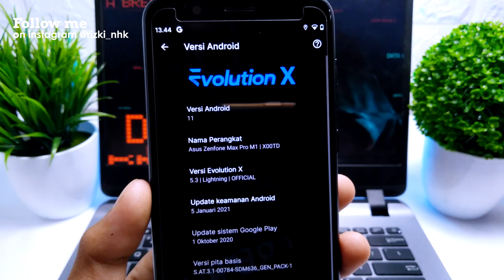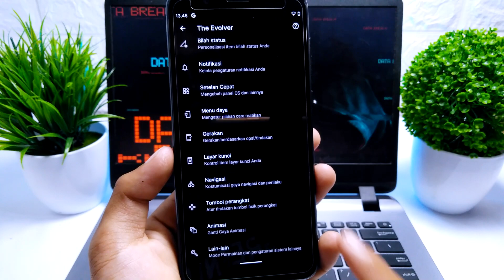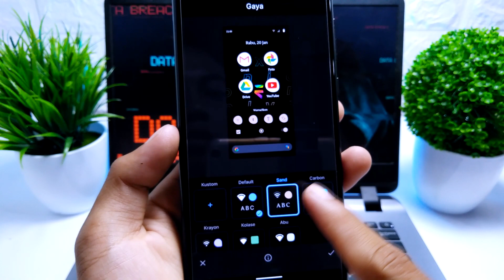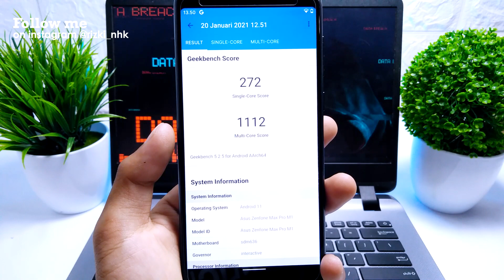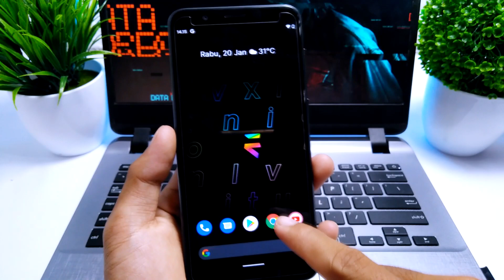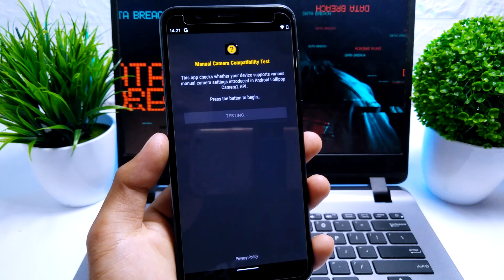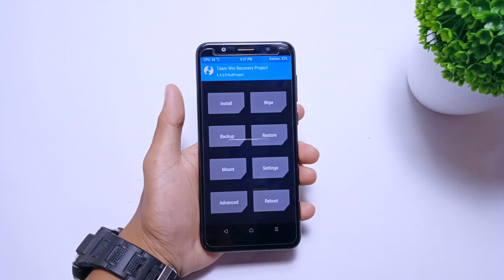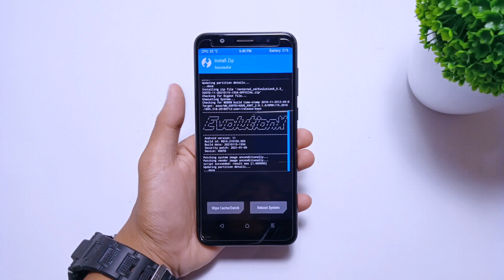Android 11❗ Install & Review Evolution X 5.3 Asus Zenfone Max Pro M1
Video Ini kita membahas  Android 11❗❗ Install & Review Evolution X Asus Zenfone Max Pro M1
Divideo ini saya menggunakan HP  Asus Zenfone Max Pro M1 3/32